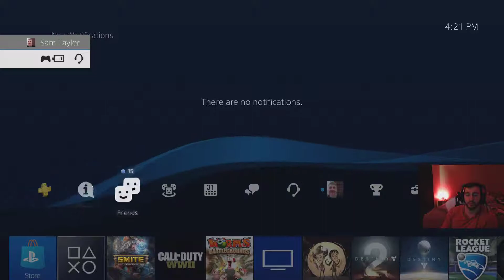2018-03-04 Season 5 - Ranked Daji